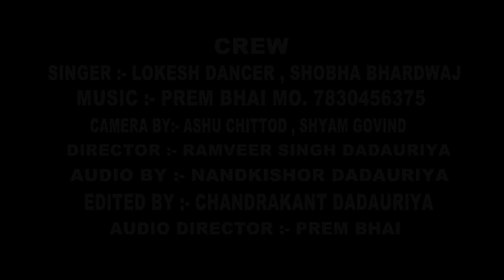New Rasiya || ना चाहिए बर्फी ना चाहिए पेड़ा मन भर गया मेरा छैला ते || Lokesh Gajak murena te Shobha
Song:-   New Rasiya Murena  Gajak murena te
Singer:- lokesh dancer . shobha bhardwaj
Writer:-
Presents:- Rambir Singh Dadauriya 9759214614
Director: Chandrakant Dadauriya
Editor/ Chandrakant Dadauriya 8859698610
Assit Director: Anshu Chittod
Recordist:- Dadauriya Studio
Camera :- Shyam Govind Dadauriya

Divya Entertainment Owners: Mr. ChandraKant Dadauriya , Mr. Rambir SIngh Dadauriya

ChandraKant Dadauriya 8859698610